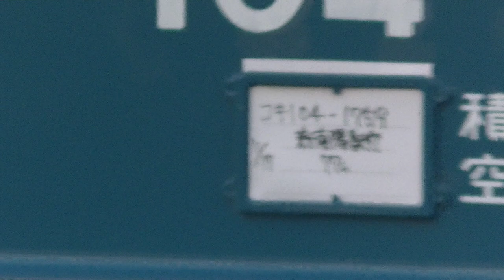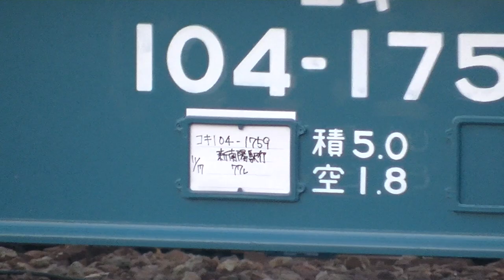【コキ レポート】コキ200とコキ全検出場 広島車両所 104-1759 107-862 106-483 11.17の77レで新南陽まで試運転 2020.11.16 02287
コキ全検出場 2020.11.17 広島車
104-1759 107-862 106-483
11.17の77レで新南陽まで試運転 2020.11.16

コキ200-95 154もいました。
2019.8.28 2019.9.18 それぞれ広島車で全検